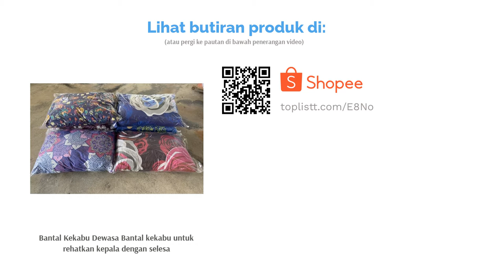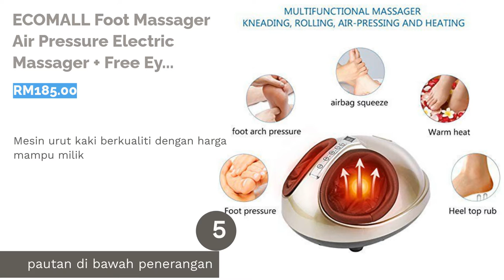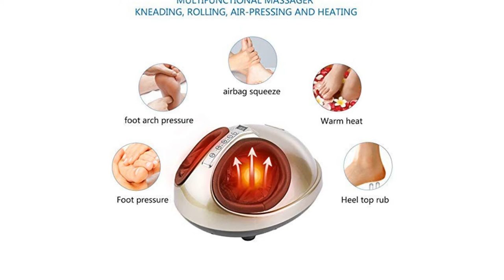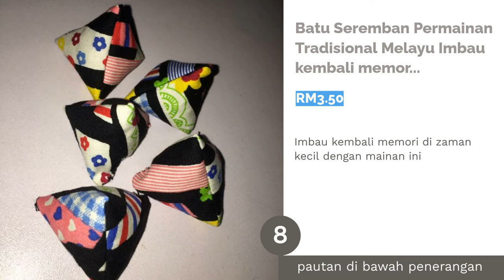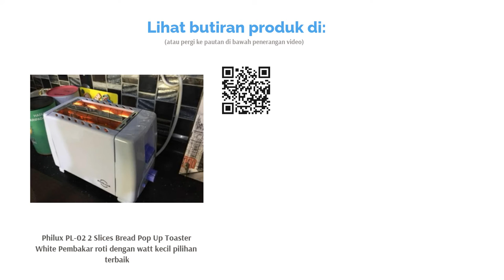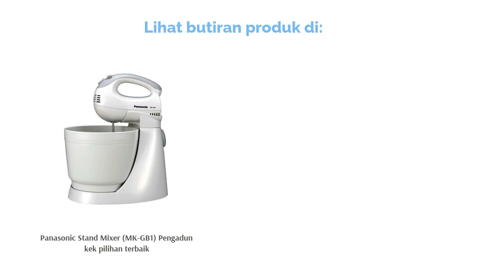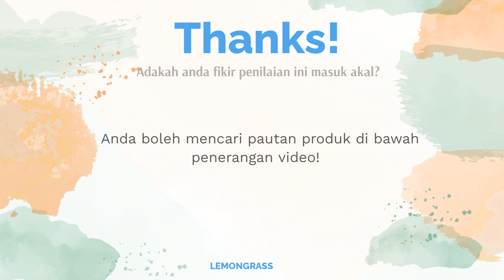🌵 14 Jenis Aktiviti Indoors Terbaik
00:00 Pengenalan
00:42 #1 - Bantal Kekabu Dewasa Bantal kekabu untuk rehatkan kepala dengan selesa (RM15.20)
01:02 #2 - Intex Inflatable Bed Air Mattress Tilam empuk tidak menyakitkan badan (RM12.42)
01:42 #3 - Ginvera Spa Shower Gel (750ml-1000ml) Sabun mandian ala spa dengan wangian harum (RM13.99)
02:15 #4 - Freeman Charcoal & Black Sugar Gel Mask + Scrub Mask muka terbaik dari drugstore – kulit wajah lebih lembut (RM21.17)
02:44 #5 - ECOMALL Foot Massager Air Pressure Electric Massager + Free Eye Mesin urut kaki berkualiti dengan harga mampu milik (RM185.00)
03:23 #6 - Ebook The Psychology Book: Big Ideas Simply Explained by DK Publishing E-book dengan topik psikologi – luaskan minda anda (RM3.40)
03:53 #7 - Usborne Lovely Sticker Books Buku aktiviti untuk kanak-kanak berusia 2 tahun untuk uji  minda (RM5.79)
04:18 #8 - Batu Seremban Permainan Tradisional Melayu Imbau kembali memori di zaman kecil dengan mainan ini (RM3.50)
04:42 #9 - DIY Eco Sand 37 or 47 Tools Toys (2kg) Permainan kreatif untuk kanak-kanak (RM14.03)
05:10 #10 - Adjustable Skipping Jumping Rope with Counter Handle Tali skipping untuk sesi senaman (RM6.50)
05:37 #11 - Philux PL-02 2 Slices Bread Pop Up Toaster White Pembakar roti dengan watt kecil pilihan terbaik (RM35.00)
05:59 #12 - Panasonic Stand Mixer (MK-GB1) Pengadun kek pilihan terbaik (RM165.20)
06:27 #13 - Locaupin Office File Stationery Storage Memastikan meja kerja sentiasa tersusun (RM19.50)
06:51 #14 - Innohut 3/4/5 Tier Multipurpose Trolley Storage Rack with Wheel Rak serbaguna mudah dialih-alih (RM31.90)
07:17 Akhir

Sudah seminggu rakyat Malaysia berkuarantin di rumah sejajar dengan perintah kerajaan menguatkuasakan Perintah Kawalan Pergerakan (PKP). Ianya dilaksanakan bagi memutuskan rangkaian jangkitan wabak COVID-19 dapat dikawal. Sepanjang tempoh ini sekolah dan IPT semuanya dihentikan operasi bagi mengelakkan penyakit ini dijangkiti oleh lebih ramai orang.
Bagi bisnes yang tidak berkaitan dengan essential services seperti perbankan, juga diarahkan untuk menutup perniagaan selama (Restricted Movement Order) RMO ini. Namun, terdapat majikan yang membuat keputusan untuk ‘work from home’ agar urusan kerja tidak tertangguh dengan banyak.